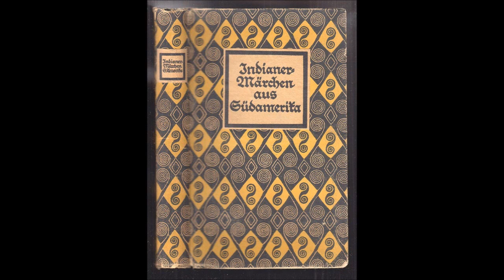Der alte Latrapai - Indianermärchen aus Südamerika (Theodor Koch-Grünberg)